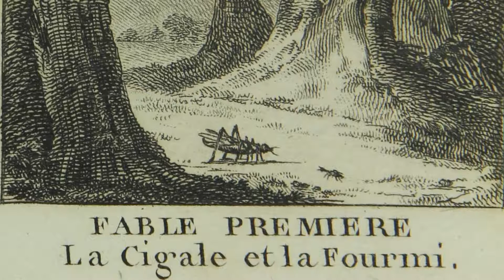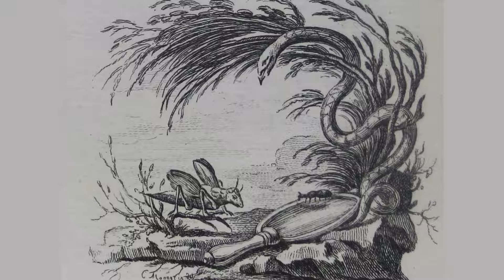La Cigale et la Fourmi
Lue par Jean-Claude Dumas
dans les collections du musée Médard